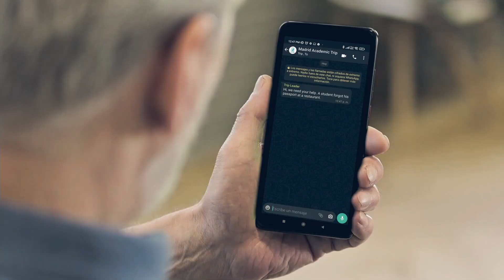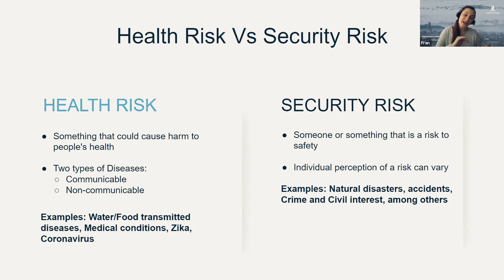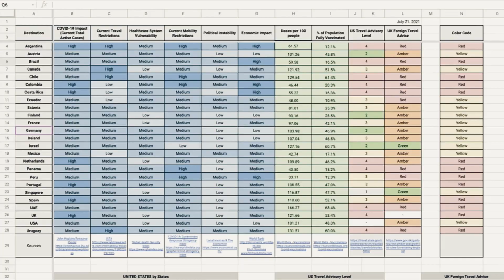Safety and Risk Management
Meet Francisca, our Safety Manager at Austral, in charge of making sure our trips are as safe and comfortable as possible for all participants.